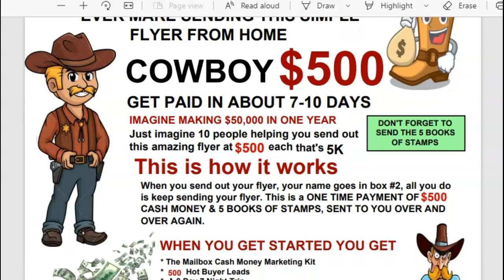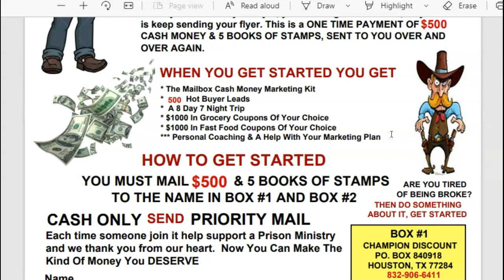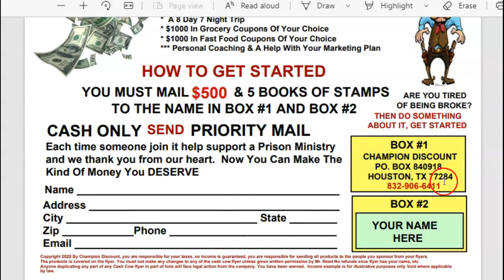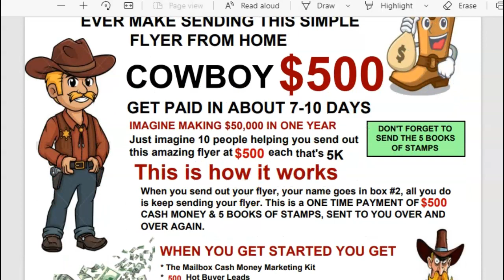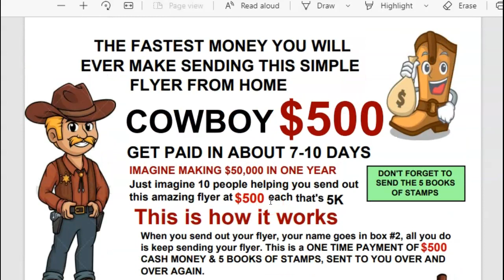👀 Mailbox cash money flyers, Free stamp flyer programs, Millionaire mailer flyers, club cash fund 👀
👀 Mailbox cash money flyers, Free stamp flyer programs, Millionaire mailer flyers, club cash fund 👀 all are good programs but the Cash Cow Flyers are GREAT.  You get so much more then what any other flyer system offers to you, Go and call PLEASE LEAVE A MESSAGE AND THE BEST TIME TO CALL YOU BACK IF I DON'T ANSWER.

TOO ORDER HOT LEADS GO TO THIS LINK:

TOO ORDER THE BEST, HOT BUYER LEADS ON THE MARKET